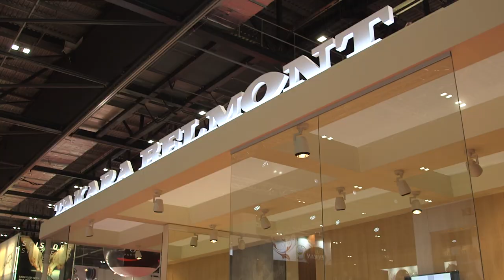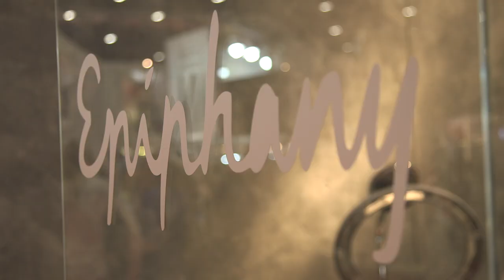Takara Belmont at Salon International 2015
See highlights from our stand at Salon International 2015!

Along with our latest furniture and equipment innovations, barbering icons Savills Barbers, Murdock London and Ruffians Barbers performed shaving and grooming demonstrations in our barbershop zone, as Morio Hair & Beauty treated visitors to the latest spa-style treatments with the new Yume Espoir shampoo system combined with our Spa Mist II processor.

This video contains highlights from our impressive 177sqm stand featuring Savills Barbers, Morio Hair and Beauty. Take a tour and see the new Apollo 2 Elite and Legacy95 barber chairs, the newly refined Adria II and the luxurious all-leather Halo styling chair collection, classic chairs including the Dainty and Cadilla, and our new Epiphany collection.

See you next year at Salon2016